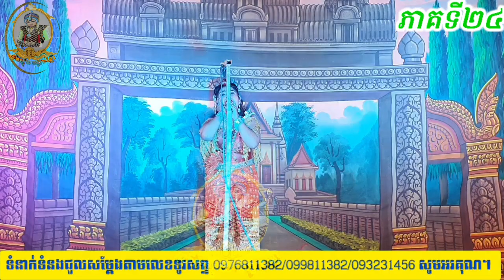ល្ខោនបាសាក់ រឿងព្រះធិនវង្សនាងពៅ (ភាគទី២៤) lakounbasak Thin Vong Neang Pov «part24» Update2024